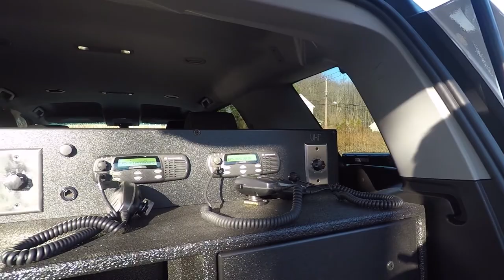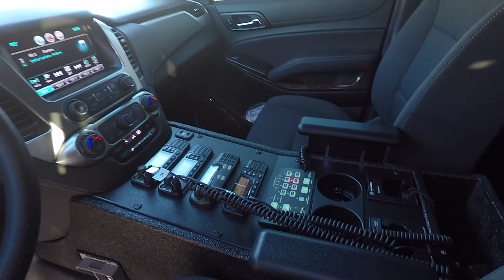Bergenfield Fire Department 2018 Tahoe Command Vehicle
The Bergenfield Fire Department worked with us to design and manufacture their new command vehicle. Featuring Soundoff Signal bluePRINT electrical system, custom console, and custom cabinet.